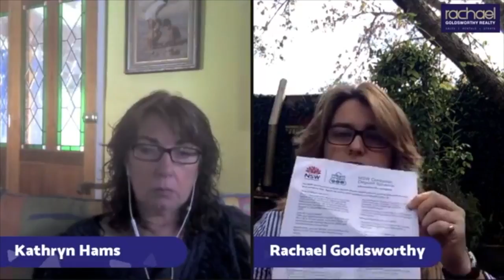The Drive Home to Hawkesbury Episode 56 - Community Update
On this episode of The Drive Home to Hawkesbury Rachael talks about Local Community Projects such as Bells Line of Road Community Meeting set for Wednesday 2nd May, tackling Homelessness in the Hawkesbury which follows on from a meeting with The Mayor Mary Lyons-Buckett, Susan Templeman MP – Federal Member For Macquarie, Salvation Army, Wentworth Housing, Platform Youth Services, Hawkesbury Community Kitchen and other local organisations – believing together we can achieve more.

Also would you like to make some Extra Cash for your local school, sporting group, organisation or yourself with the NSW Government initiative Return and Earn Project, Rachael will share some ideas and where the drop off points are located. She will also catch up with Hypnotherapist and Naturopath Kathryn Hams with some further insight on the questions raised this week from last week’s podcast.

Lots to cover and something for everyone in this Community Noticeboard episode. I Live, Love, Hawkesbury and can’t wait to get into today’s episode.